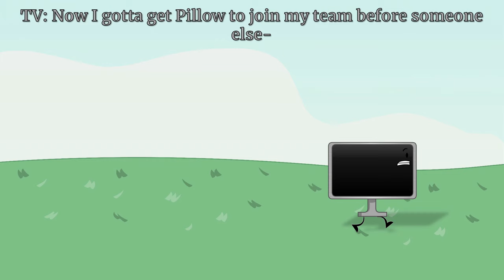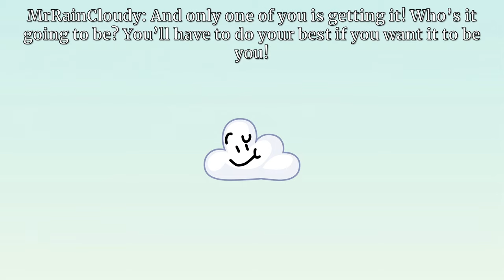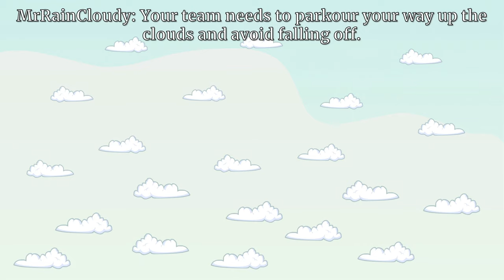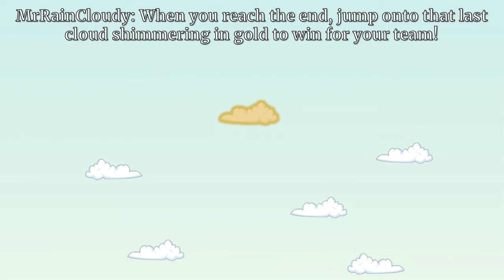Battle For The Salsas 1: The Greatest Food Known To Man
MrRainCloudy has been absent for six billion centuries... until he finally makes his grand return to begin another season to battle for the greatest food known to man... salsas! Which selected competitors will be fighting for the craziest prize yet?!

This series is inspired by MrRainCloudy's camps called "Battle For The Salsa/Sauces/Salad/Sandwich/Starfruit/Snowcone" and BFDI by JacknJellify. It is entirely made up and for everyone who doesn't know what BFTS is, all of the characters in the show are molded to the user's personality, so if some people seem out of character, that is why.

HOST:
Cloudy: MrRainCloudy

CAST:
8-Ball: NerdPig
Barf Bag: Talinlol
Bomby: gy
Eraser: Last Placer Eraser
Firey jr.: KrustyKarl
Gelatin: drip
Grassy: pokeisaveggietalesfan
Ice Cube: Preen
Lightning: Lightthing.
Loser: EvanBxrici
Marker: Wii
Pen: JoseyPosey7
Pillow: creamed colours
Roboty: SovietPuns
Rocky: bjasurda
Ruby: Little Lani
Snowball: GMO
Spongy: The G Dude
Stapy: awesomelife2000
Tree: Ack
TV: Jaron